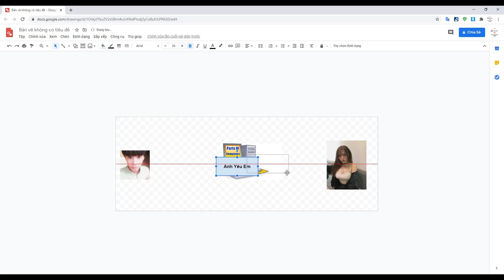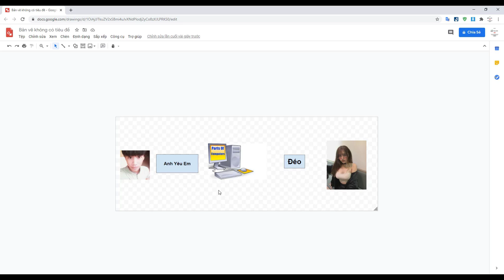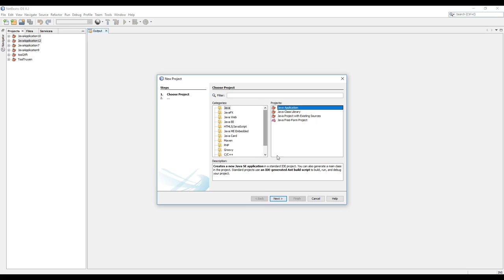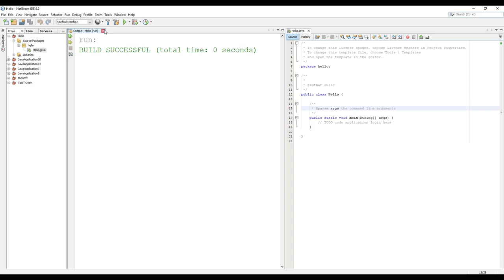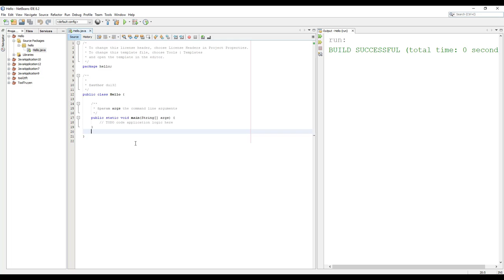Học JAVA OPP - Bài 1 - Lập Trình là Gì - Java là sao ?